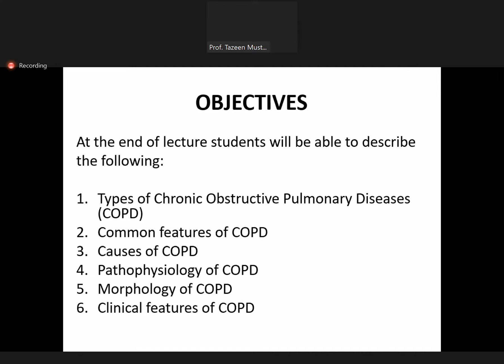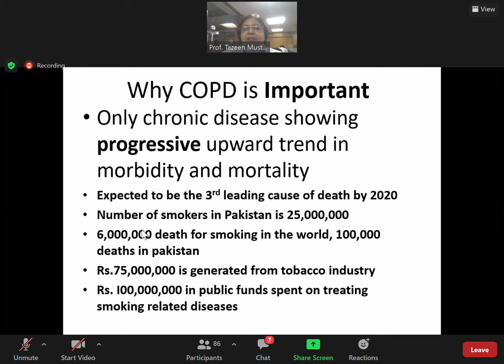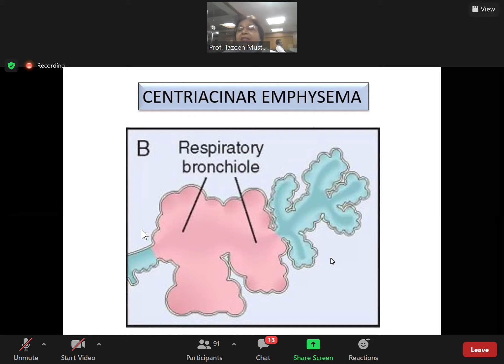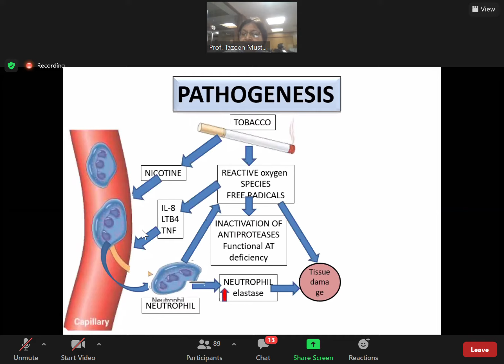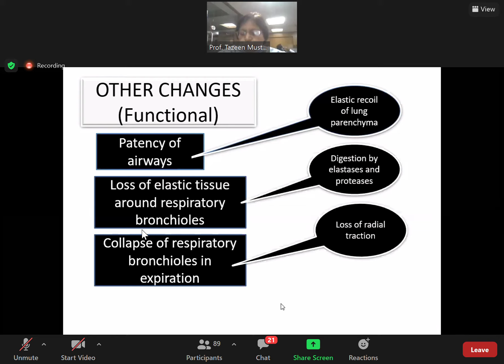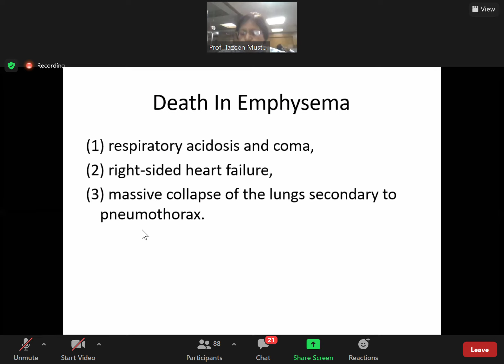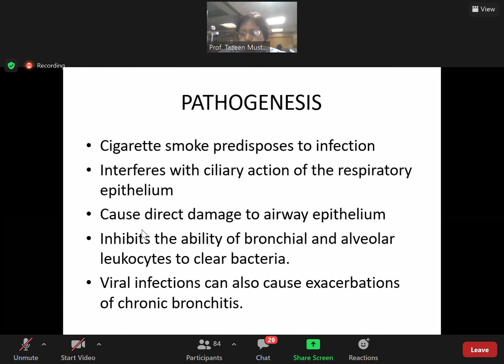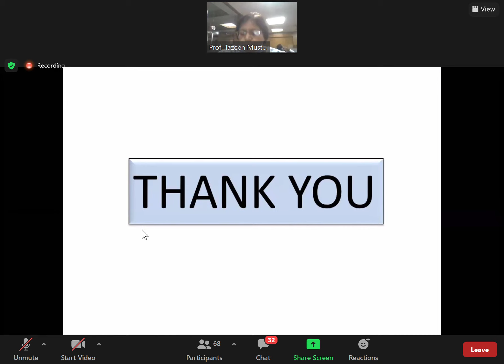(Respiratory) PATHOLOGYCOPD Obstructive diseases – emphysema, chronic bronchitis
Lecture held on 4/13/2021.